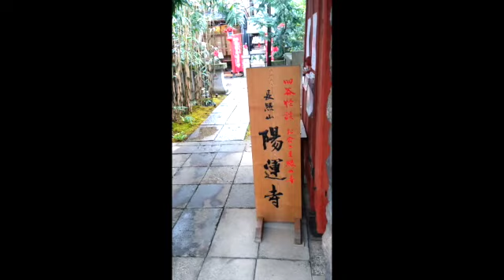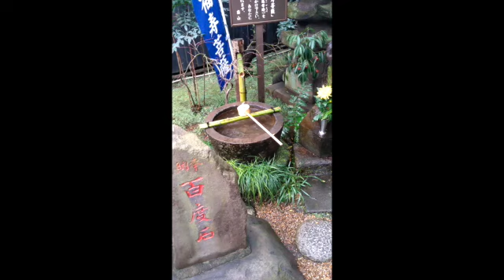陽運寺 (新宿・四谷) / Youunji Temple in Yotsuya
Although this temple is quite small, its beauty attracts tons of people. I would often go there when I was a college student.